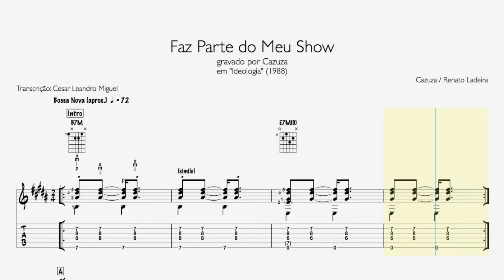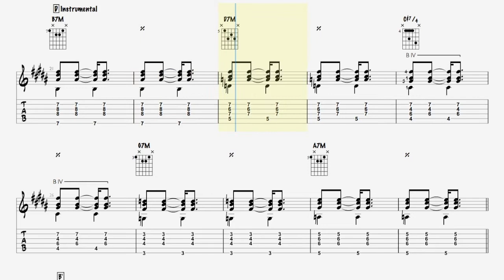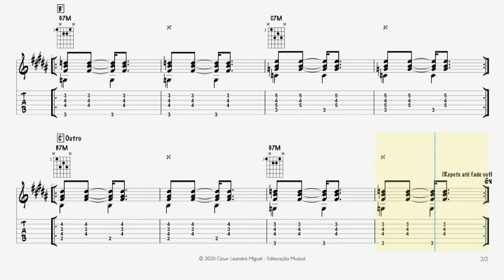Transcrição: Faz Parte do Meu Show - Cazuza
Violão: Waltel Branco

Compositor: Cazuza / Renato Ladeira
Artista: Cazuza
Disco: "Ideologia" (1988)

Transcrição: Cesar Leandro Miguel

Música de encerramento:
Quinteto Paratodos - "Lídias Cores" (Cesar Leandro Miguel)

Partitura - Lead Sheet - Chart - Transcription - Como Tocar - Aula - Cifra - Tab - Violão